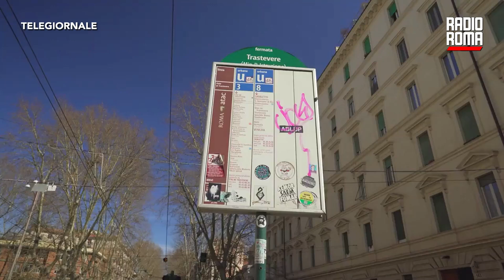Gia’ fermo per problemi a linea elettrica il Tram 8 appena inaugurato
Appena inaugurato e già fermo. Il tram 8, riattivato Domenica dopo più di un anno di lavori, in sole 24 ore è già fermo a causa di alcuni problemi di tensione elettrica: in pratica, spiegano da Atac, si sono riscontrate delle insufficienze nella sottostazione elettrica, non ci sarebbe abbastanza corrente per muovere l'intera linea che quindi è stata limitata, per il momento, e sostituita con navette bus. «I tecnici Atac - continuano dall'azienda - stanno lavorando da stanotte per ripristinare nel minor tempo possibile la normale erogazione della corrente e riattivare la linea su intera tratta. Se la perdita di isolamento dei cavi è da porre in relazione all'allagamento in zona degli scorsi giorni, sono in corso di accertamento le motivazioni dell'apertura delle protezioni elettriche sui gruppi di trasformazione». Atac, insomma, lascia intendere che forse alla base del disservizio possano esserci conseguenze causate dall'allagamento sulla Gianicolense di fine settembre, quando la rottura di una tubatura trasformò la strada in un fiume.

DOVE SEGUIRCI